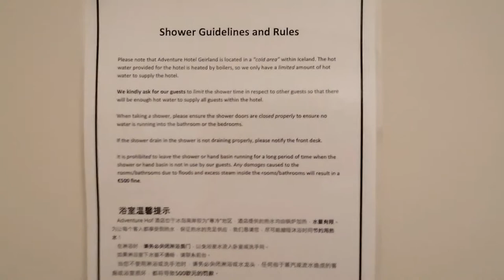Iceland in Tamil - December - Adventure Hotel Geirland Stay - 2nights - தமிழ் - Samy22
I visited Iceland for 5 nights from 21-26 December 2019. I took artic adventures 3 day tour then separate whale watching and northern lights tour. Unfortunately, i didn't see any northern lights and whale watching, buy on the 3 day tour i saw northern lights for 2 nights. It was my wonderful trip in my life. I will go again to iceland for long holidays.

This video is not paid promotional and it's created on my own interest.